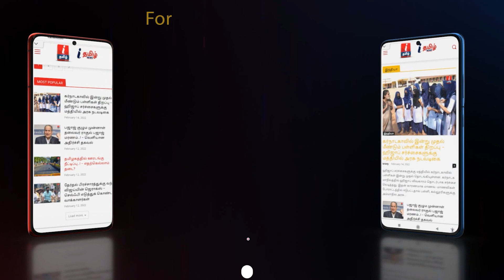மலையாள நடிகை ஆர் சுப்பலட்சுமி காலமானார்! - R.Subbalakshmi | Beast | Ammani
மலையாள நடிகை ஆர் சுப்பலட்சுமி காலமானார்!